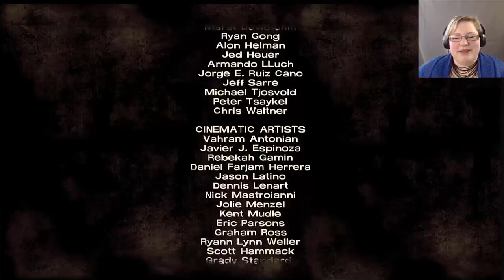Episode 4 Part 2 | The Walking Dead #11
We're taking a trip to Crawford now... well this is sure to bring hell down on us.

Outro Song created by “BITPARTY”. It’s called “Do It” and you can listen to it here